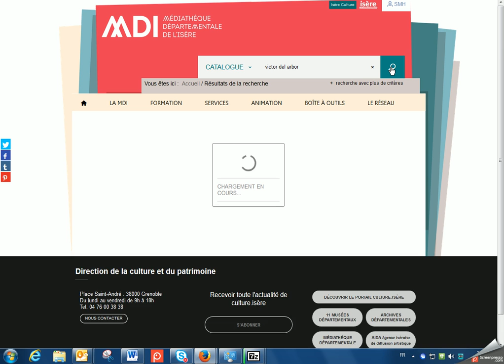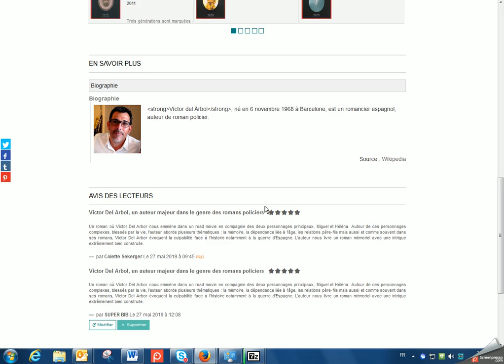[Les tutos Syracuse] Donner un avis sur un document sur le portail MDI